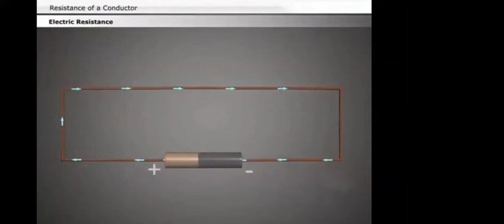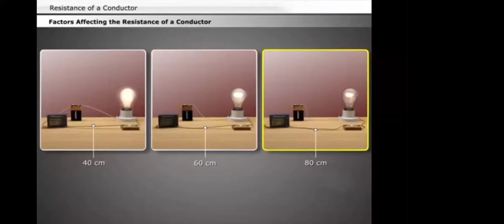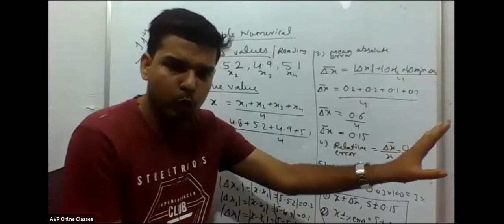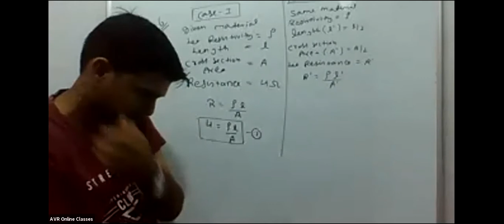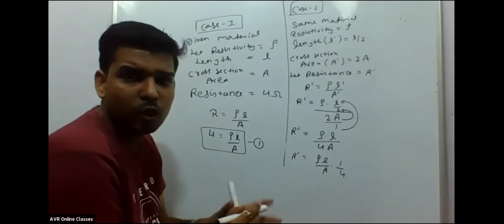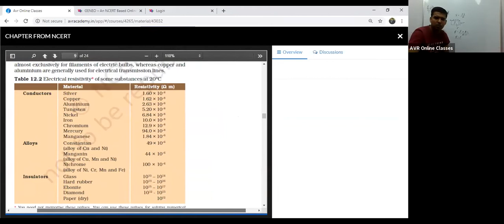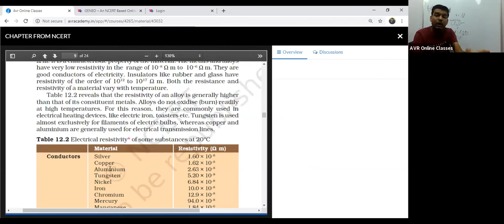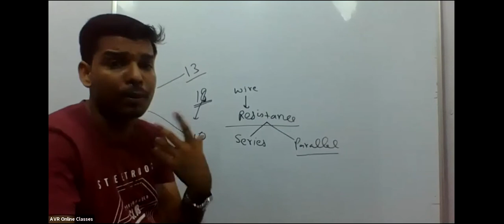LECTURE 5|| ELECTRICITY || 10th SCIENCE || PHYSICS || RESISTANCE and RESISTIVITY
नमस्कार बच्चो. Welcome to avracademy official youtube channel.
IF YOU WANT TO ASK SOMETHING KINDLY DROP A MSG ON THE COMMENT BOX.

यदि आप कुछ पूछना चाहते है तो कमेंट अपना प्रश्न लिख दीजिये

5.

6 .

THANKS & REGARDS
ANKUR MISHRA
Ph.D(P), Engineering Physics, Jamia Millia Islamia, Delhi
GUEST LECTURER AT GGSIPU, DELHI
16 YEARS EXPERIENCE OF TEACHING
CO-FOUNDER & DIRECTOR  AVR ACADEMY
CERTIFIED ONLINE TEACHER
Ex. Design Engineer, Omaxe Autos limited
Former ONLINE TUTOR " GENEO.IN "   &  " LIDO LEARNING "

OFFICE ADDRESS:_ AVR ACADEMY, SHANTI NAGAR, MAIN SHANI BAZAR ROAD, NEAR SHIV VIHAR METRO STATION, INDRAPURI, LONI